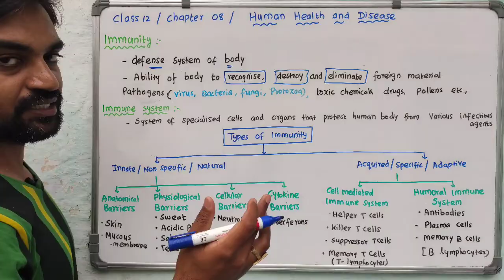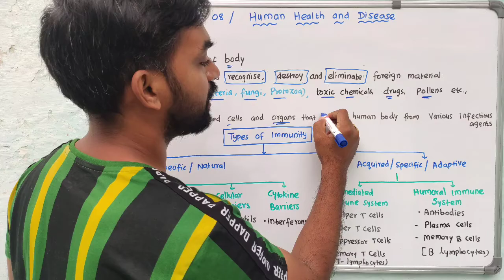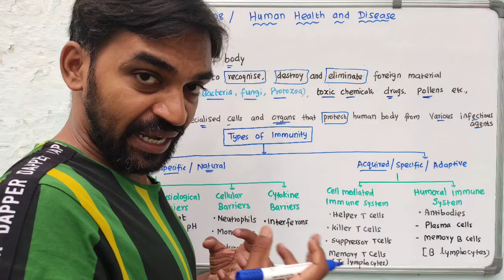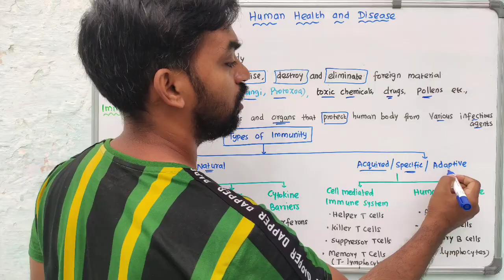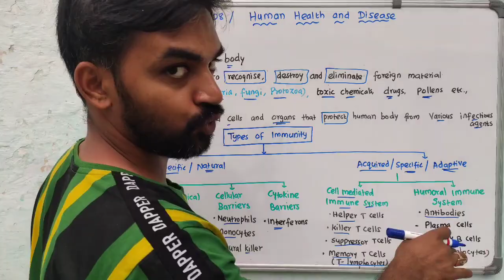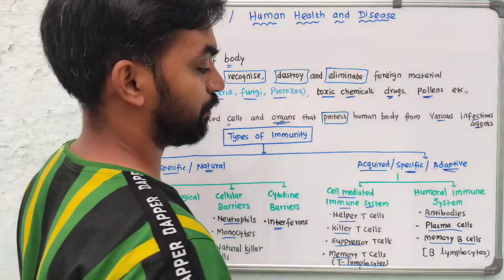Human Health And Disease | Immunity | Memory map